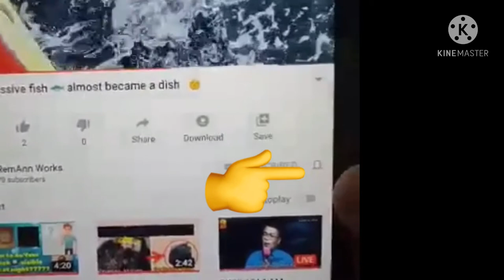SUNDAY Seaman libangan